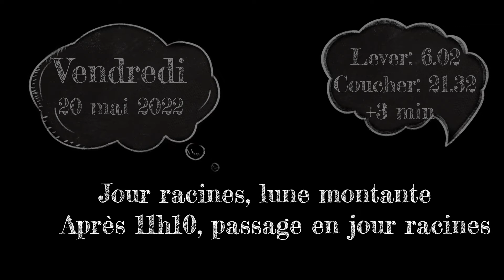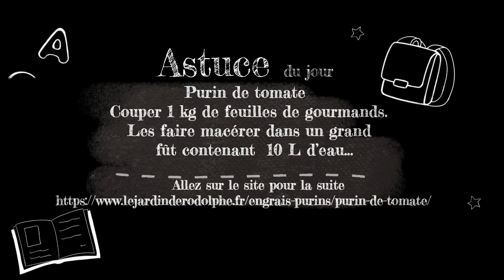L'almanach au potager 2022. Le potager jours après jours